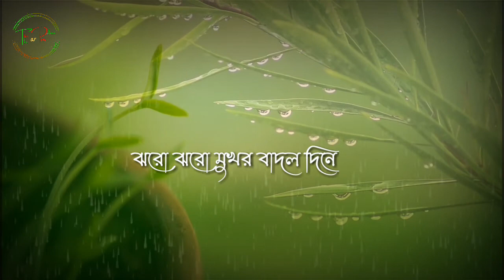Aji Jhoro Jhoro Mukhoro Badolo Dine-আজি ঝরো ঝরো মুখর| Abid Shahriar ||Rabindra Sangeet-lyrical Video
Song : Aji Jhoro Jhoro Mukhor
Singer : Abid Shahriar
Lyric & Tune : Rabindranath Tagore
Album : Nobo Anonde Jago
Label : Agniveena

Others Song In Our Channel